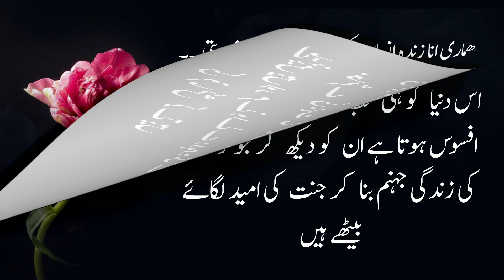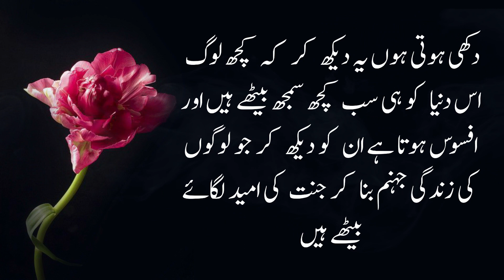Us Aurat Ka Alaaj Namumkin Hy Jo Aurat ll Motivational Outstanding Quotes l Dil ki Batain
Aj apko bataion ga k kis aurat ka Alaaj is Dunia me namumkin hy our kuch Motivational Outstanding Quotes bhi share Karon ga